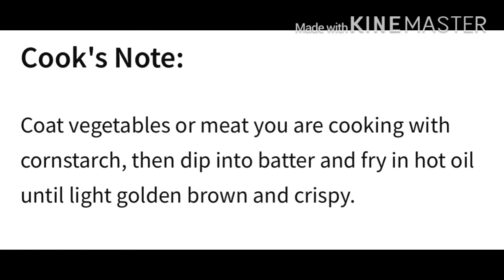How to cook tempura and ingredients in The Story of my life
Today I will teach you how to
Cook a Japanese dish called
Tempura